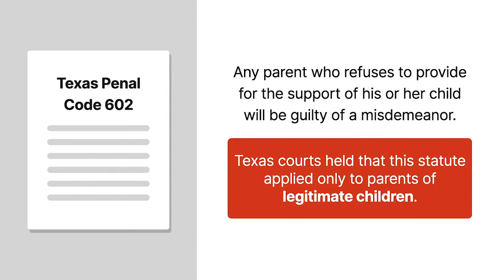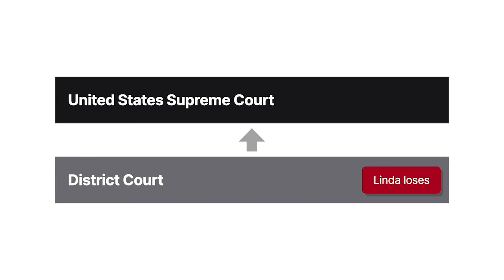Linda R. S. v. Richard D. Case Brief Summary | Law Case Explained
Linda R. S. v. Richard D. | 410 U.S. 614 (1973)

Article Six Oh Two of the Texas Penal Code provided that any parent who refused to provide for the support of his or her child would be guilty of a misdemeanor. Texas courts consistently held that this statute applied only to parents of legitimate children. Linda R. S. versus Richard D. was one unwed mother’s attempt to persuade the court that there was a constitutional problem with this interpretation.

Linda was the mother of a daughter born out of wedlock. She claimed that Richard was her child’s father. Richard refused to pay child support for Linda’s daughter. The local district attorney refused to take action on her behalf, claiming that Article Six Oh Two didn’t apply to illegitimate children.

Linda brought a lawsuit on behalf of herself, her daughter, and other parents and children in the same situation. She claimed that the state’s interpretation of Article Six Oh Two discriminated between legitimate and illegitimate children and therefore violated the Equal Protection Clause of the Fourteenth Amendment. She sought a judgment that Article Six Oh Two was unconstitutional and an injunction against the state’s enforcing it against only the fathers of legitimate children. She also asked the court to order Richard to pay child support.

The district court found that Linda lacked standing and dismissed the case. The United States Supreme Court granted cert.

Want more details on this case? Get the rule of law, issues, holding and reasonings, and more case facts

Have Questions about this Case? Submit your questions and get answers from a real attorney